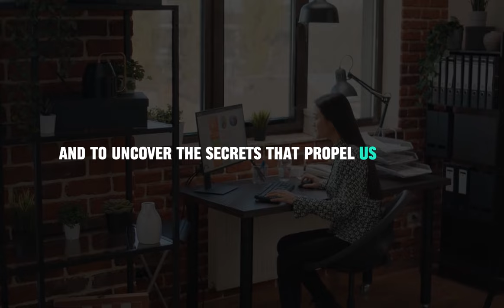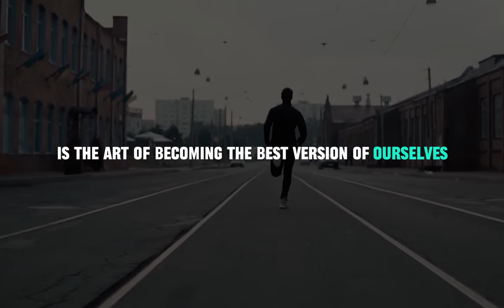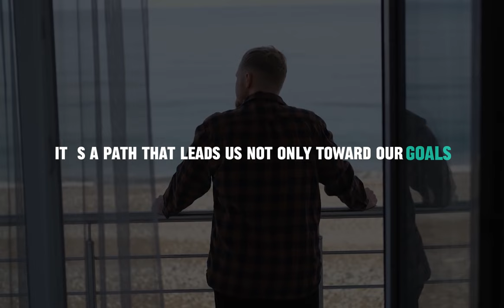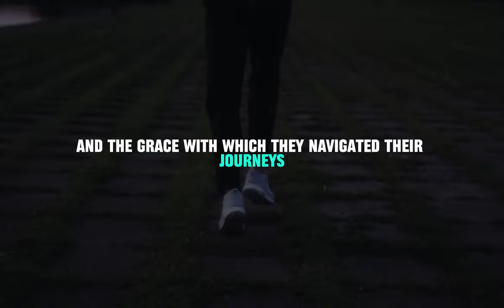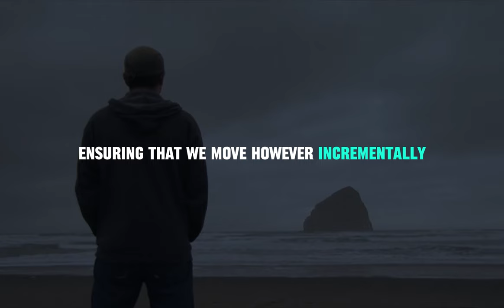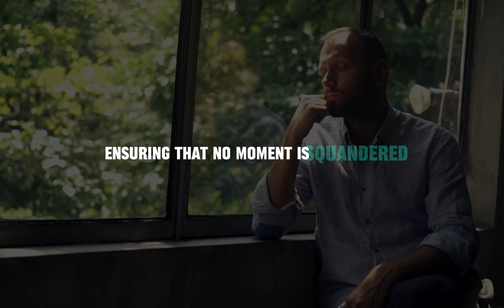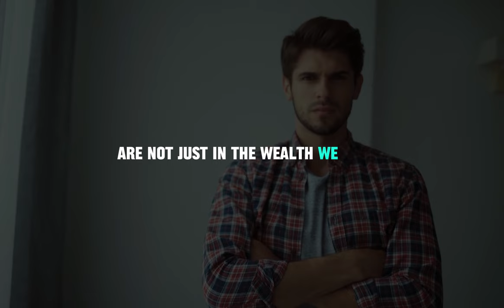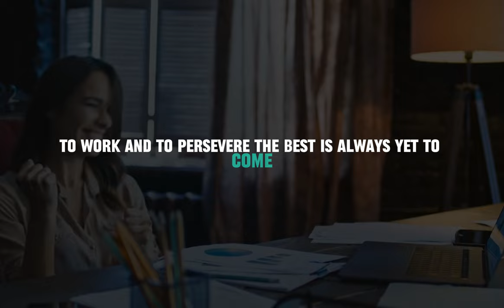HOW TO ACHIEVE YOUR GOALS FASTER BY KNOWING THIS SECRET | JIM ROHN MOTIVATION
Unlock the secret to achieving your goals faster with this motivating video featuring Jim Rohn. Learn how to accelerate your success and reach your goals with this powerful advice!

Explore a wealth of wisdom on discipline, success, and leadership skills. Dive into Jim Rohn's timeless teachings and embark on a journey of self-improvement.

◆ Our mission:
The goal of "Jim Rohn Motivation" is to teach, motivate, and inspire you to become a better and more successful person in the financial areas, self-development, better self-discipline, and focus.